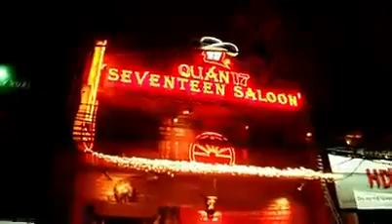YouTube ‪17 Saloon Hanoi‬‏